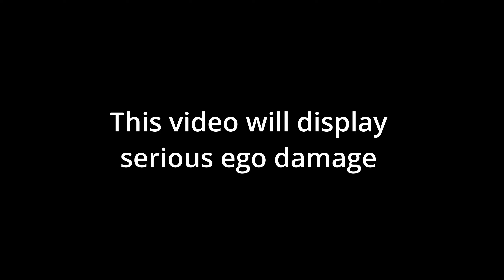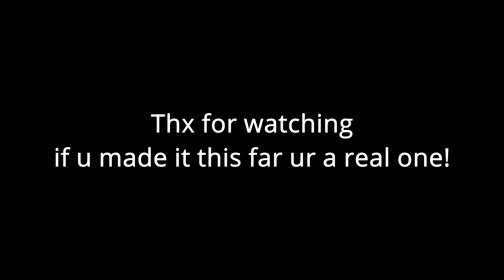Creative Fill Funny *RAGE* Moments | Part 2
Compilation of Creative Fill funny, intense rage by random players i come across in creative matchmaking

fortnite rage, fortnite rage compilation, rage, paperfn rage, fnpaper rage
fortnite rage sound, Creative Fill Funny *RAGE* Moments | Part 2